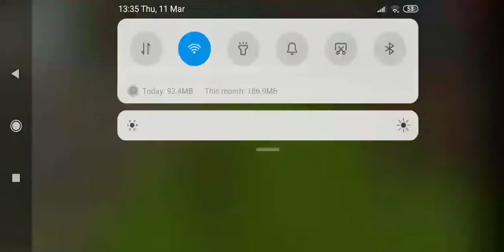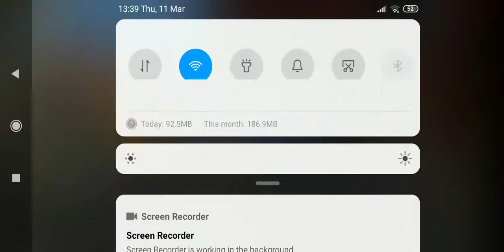11 March 2021